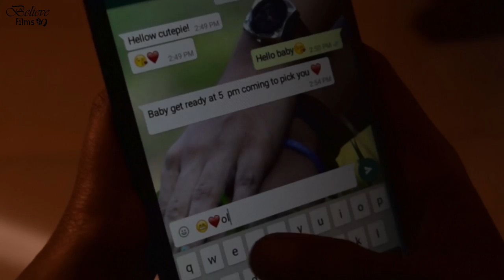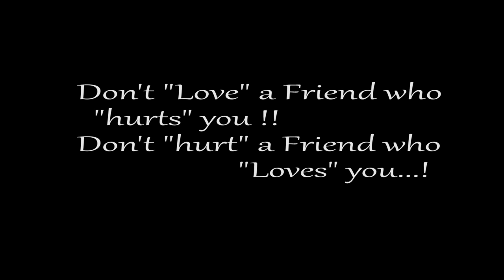Believe Films Presents "LAMHE" -Full Video -TUJHSE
Directed By- Siddhant Ghosalkar, Vinit Dasvate.
Starring-  Tanaya Chitnis, Tejashree Satam, Chetan Kashyap, Pratham Lad, .
Song- TUJHSE DOOR JO HOTA HOON
Singer- Gajendra Verma.
Child Appearance- Sarthak Adhav, Siddhi Bhoir,  Loree Sawant.
Cinematography- Tanmay Vaity, Dinesh Choudhary, Harshal Sonawane.
Editor- Harshad Velonde, Vinit Dasvate.
Special Thanks To- Gaurang Sawant, Vrushali Madhavi, Karishma Lokhande, Chetan Adhav, Nikhil Dalvi, Tejas Bhoir, Akshay Patil, Saurabh Dasvate, Yogesh Balgude, Ankit Potawe.